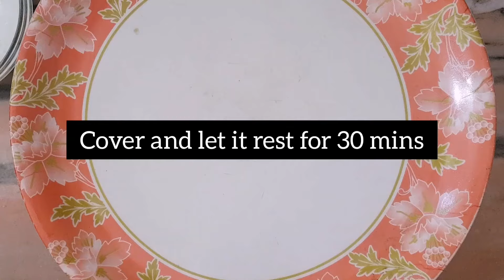Meetha Dahi Vada | Sweet Dahi Vada | Popular Indian Sweet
Dahi vada is one of the most easy and loved dish in India. It is a favorite of most of the people. If it is your favorite too, then give Meetha Dahi Vada a try too and I'm sure it will too become your favorite sweet dish.

It is simple, quick to make and a very delicious indian sweet. Those with sweet tooth, have to definitely try this one..!!